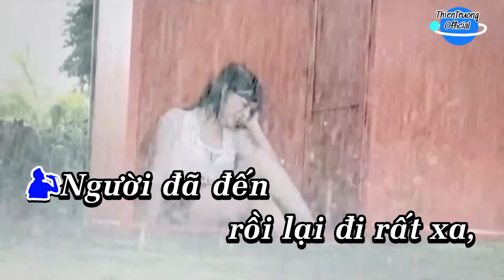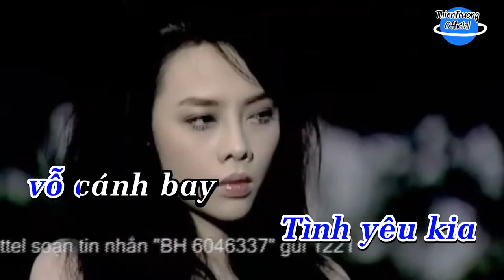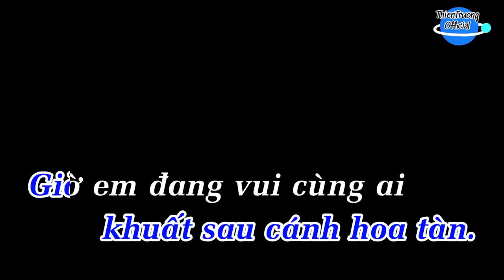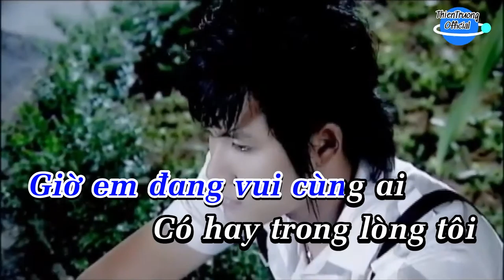Tình yêu không trở lại(tan biến một giấc mơ)-Karaoke || Thiên Trường || ThienTruongOfficial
Tan Biến Một Giấc Mơ

Người đã đến rồi lại đi rất xa,
Bỏ quên trái tim đang u sầu,
Người hứa sẽ trọn đời yêu với tôi
Ru tôi ngủ say mộng vàng son.

Thời gian lặng im bên dòng đời trôi mãi,
Cuộc tình chỉ còn trong giấc mơ.
Lời yêu ngày xưa dẫu biết em vui đùa
Sao em không yêu như lời em hứa.

Tôi đi lang thang tìm trong bóng tối
Dĩ vãng mờ che lối khuất sau cánh hoa tàn.
Giờ em đang vui cùng ai
Có hay trong lòng tôi
Ôm bao đau thương trong đắng cay.

Tôi như hoang mang vùi chôn những phút đắm đuối
Vụt sâu thẳm xa nơi nhân thế.
Phút giây mình có nhau nay đã qua rồi
Tình yêu kia vỗ cánh bay phương trời xa.